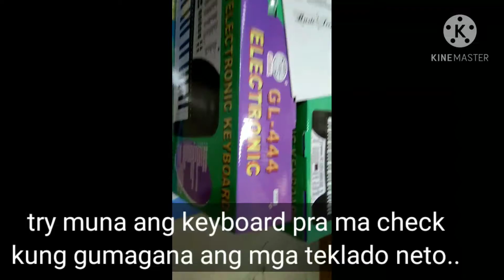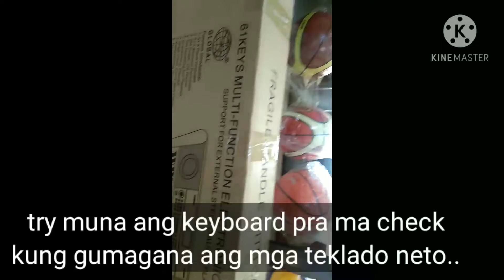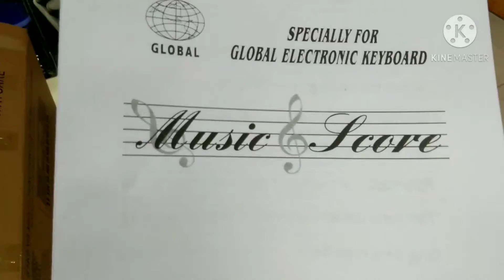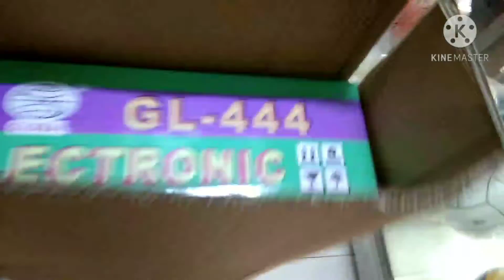shopee impake...paano ba namin iniimpake ang order ni shopee...